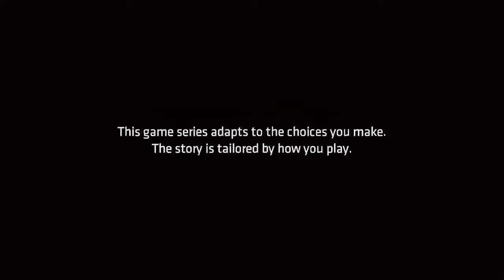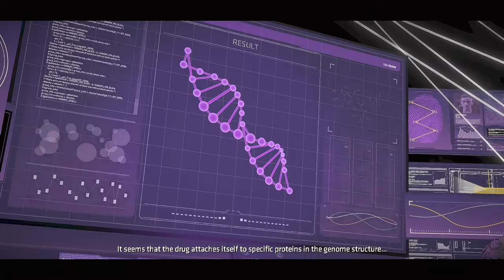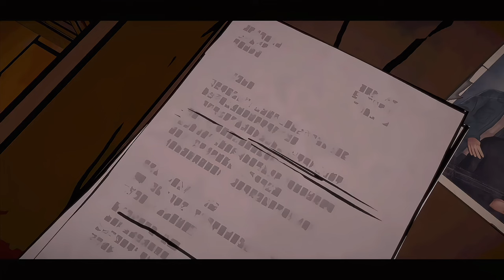The jokers mind tricks: Batman Ep 4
Here are my other videos/ pages